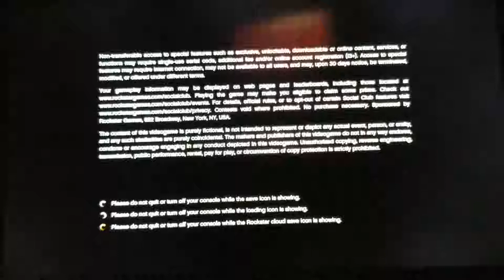Gta 5 Online, Xbox 360: Contact Missions, Gerald, Martin, and Simeon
Hey what's goin on all u creepers, kevkevcreeper here, comin at u with another Gta 5 video!! That's right I made my first Gta 5 video 3 years ago, and now I'm back again one more time!! In this video I do contact missions for Gerald, Martin, and Simeon!!! I hope u all enjoyed this video, as I did enjoy making it!!! Be sure to leave suggestions in the comments of what games I should play on Roblox, THEY HAVE TO BE GAMES THAT I CAN PLAY FOR FREE!!! Of course dont forget to leave a like if u enjoyed the video, subscribe if ur new, tell ur friends and family about my channel, that would mean the world to me, and of course dont forget, u subscribe to me, I subscribe to u, just tell me in the comments "hey i subbed to the channel" so I can know!!! :)